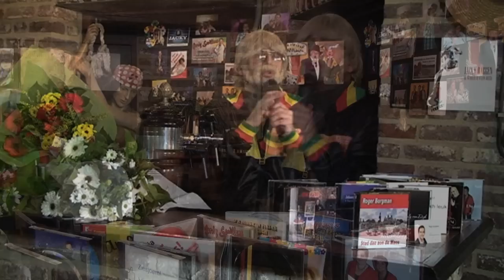Jacky Baggen - Meziek Boetiek Deil 00 (Trailerke)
Veur joonk en aajd! Veur ederein sjiek!

Vaanaof 29 November te zien! Jacky's Meziek Boetiek; mèt 32 artieste verdeild euver 16 wekelijkse aofleveringe. Nao 'n ideeke vaan Jacky en ziene kameramaan. Jacky ontvingk in ziene Meziek Boetiek opkoumend talent en bekinde artieste oet Limburg. Gezèllig get moule met e teske debij. Netuurlik huurt Jacky daan 't lètste nuits en kump mèt diverse primeurs. Ouch bringe alle artieste e leedsje ten gehuure in de Meziek Boetiek. Ze zien daan toch dao!

Daank aon alle artieste die aon 't program höbbe mètgewèrk. Dees aoflevering is d'n trailer. (Is eengels). Zoe kint geer 'n impressie kriege vaan wat geit koume.

Geluid:
Heugensound
Geluid, Beeld & Licht.

Blomme:
Bloemenhuis de Zonnstraal
Gasthuisstraat 28 te Meerssen.

Lokatie:
Auwd Rothem
Klinkeberg 51 Meerssen

Num daan eve kontak mèt us op.